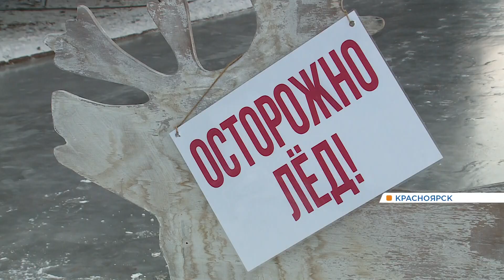В Красноярске начали заливать хоккейные коробки и небольшие площадки во дворах